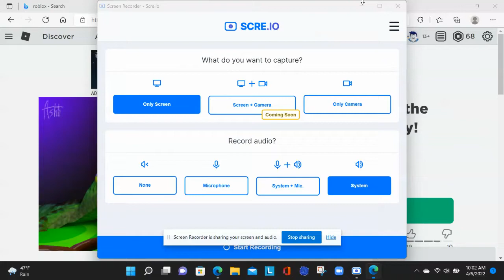[Escape] The Sewer obby